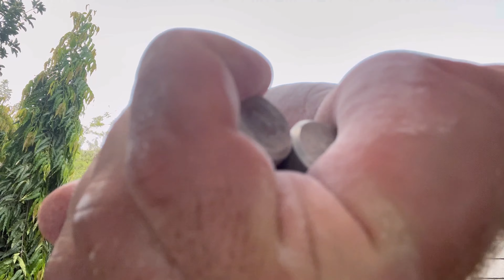Father & Son Workout - Cut Day 38 - Ring Muscle-Ups, Hand Grippers, Pull-Ups & Push-Ups with 1 Set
My 13-year-old son Aidan helped me do assisted reps today, so I didn't have to do drop-sets. I weighed  213 lbs this morning. I weigh myself every morning and record it on the Hevy App. I also use the Hevy App to record all my workouts. Follow me at Superdavexiii